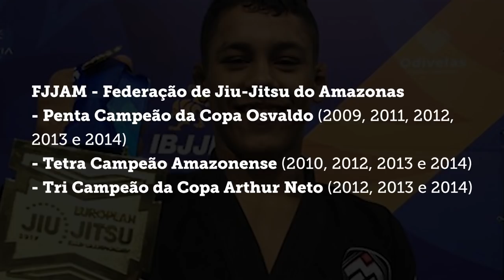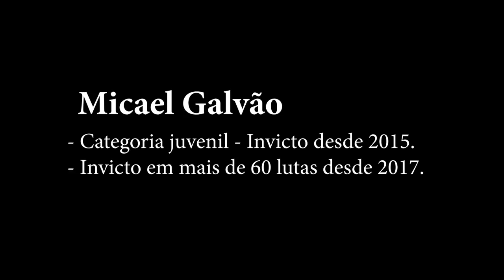Essa é a minha história !!!!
Obrigado PURAMANIA e VAREJO FAIXA PRETA pelo video,  fiquei realmente muito emocionado.

Sigam meu pai e treinador